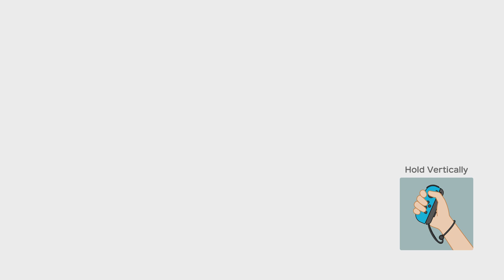Super Mario Party - Mario and Rosalina vs Bowser and Bowser Jnr - Partner party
On this channel I play Nintendo games especially Mario Party.

If you liked the video and want to see more, please comment what videos you would like to see down below.